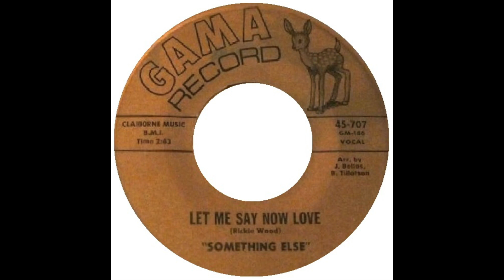Something Else - Let Me Say Now Love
Something Else hailed from Maryland and released this sole 45 in March of 1967. On the flipside we find I Can't Believe.

Let Me Say Now Love is a Zombies-styled moody ballad.